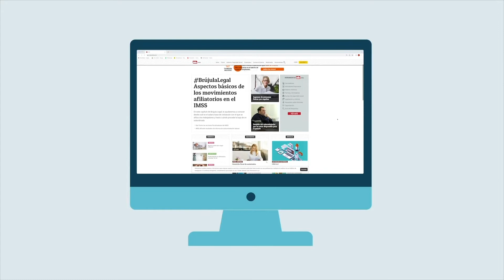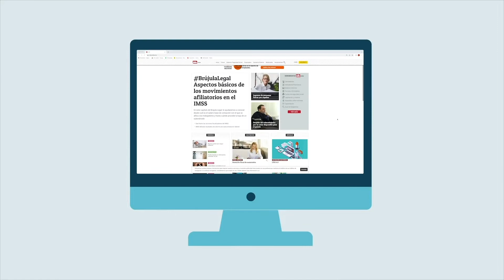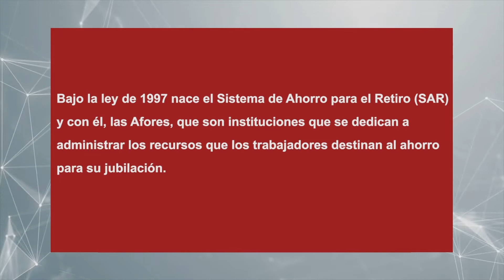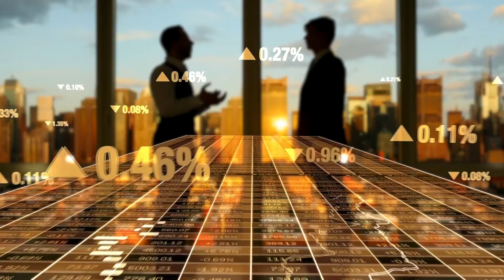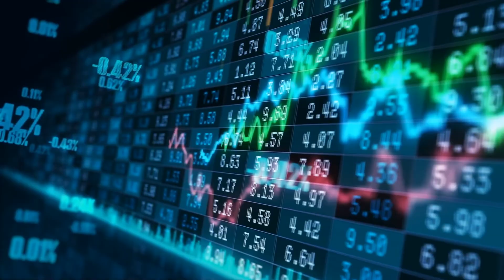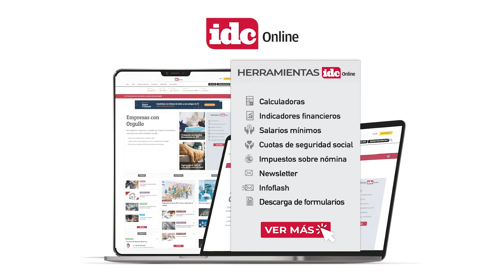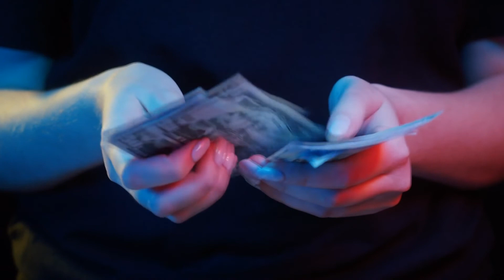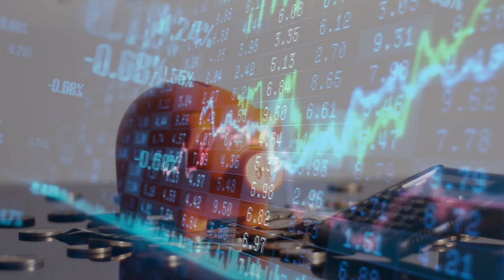Modalidad 40 IMSS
Hoy vamos a hablar de acerca de las modalidades del IMSS que nos permiten tener alternativas y siempre es necesario como trabajadores saber que cosas podemos hacer si por ejemplo tenemos un trabajo y lo perdemos, si queremos darle seguridad social a nuestra familia o a nosotros mismos, si es que no estamos en un empleo formal y para ello tenemos una especialista ella es Nayeli Anel Puerto.